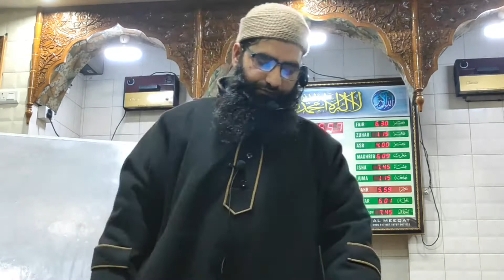Sharoot Us Salah || Part 1 || Shaykh Showkat Ahmad Lone Al Madani || MUALIM ACADEMY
Mualim: An Ideal Islamic Academy presents you the lecture on "Sharoot Us Salah" (Part 1) by Shaykh Showkat Ahmad Lone Al Madani (hfz).

Language:- Kashmiri.